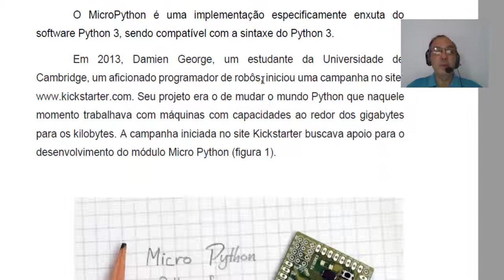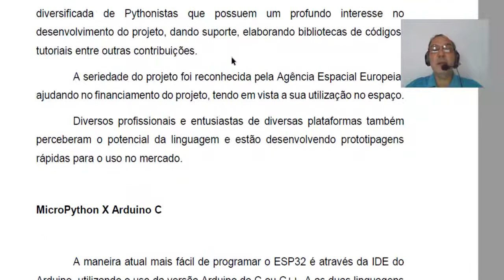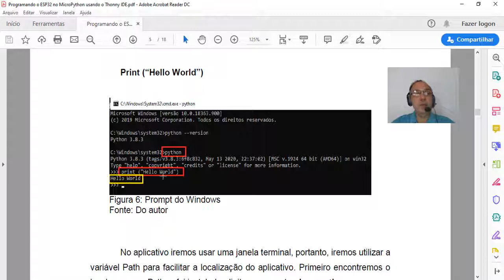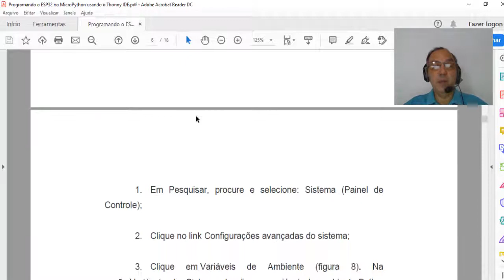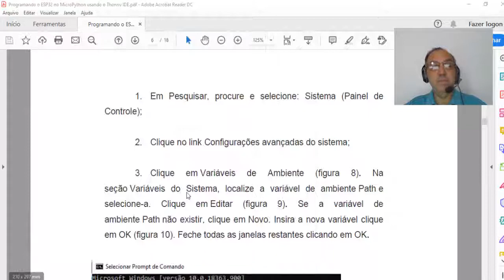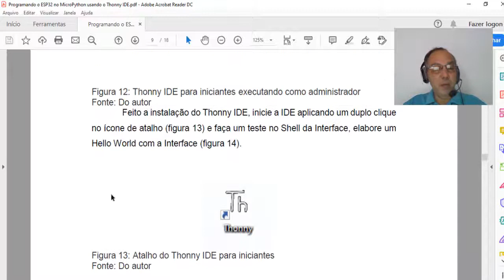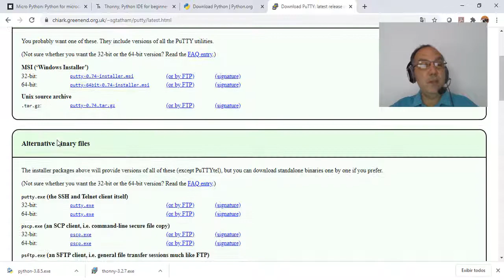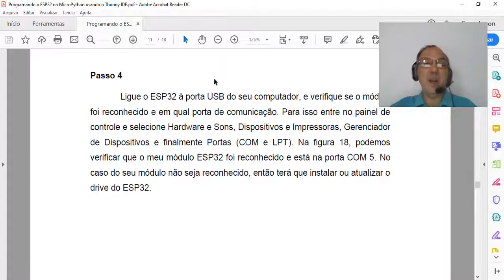Sistema Embarcado com ESP32 e Micropython - Aula 03: Instalando os Softwares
Aula 03: Instalando os Softwares
Assuntos que serão abordados ao longo do curso:
Sistema Embarcado;